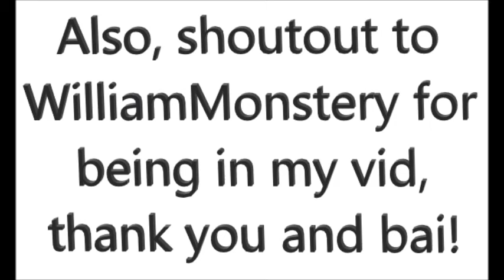My friends are in my game! :O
MY GAME GO JOIN IT!
B R U H What are you waiting for G O!

Kaderth inspired my to make this game so thank you.